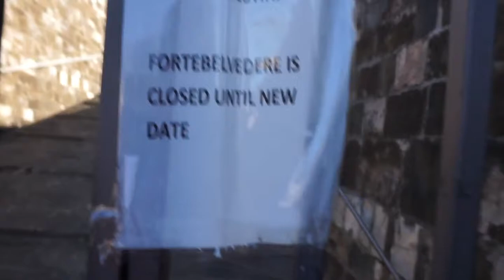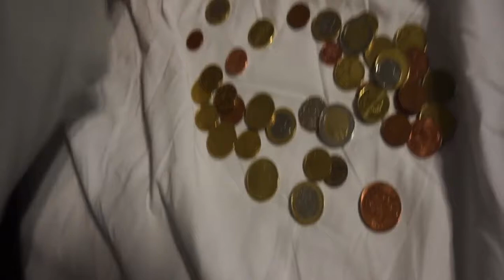6$ Gucci Coffee! Vlog 4: Florence, Italy